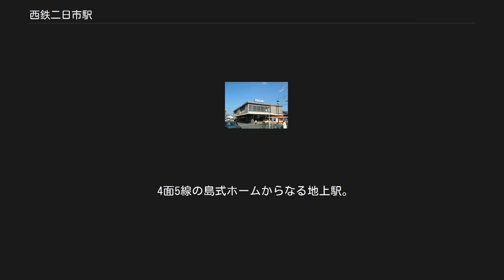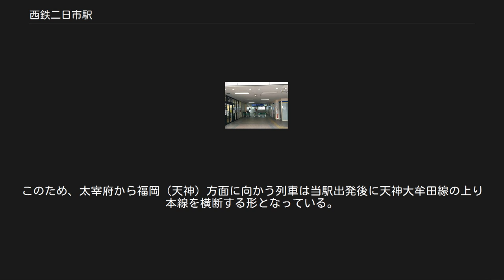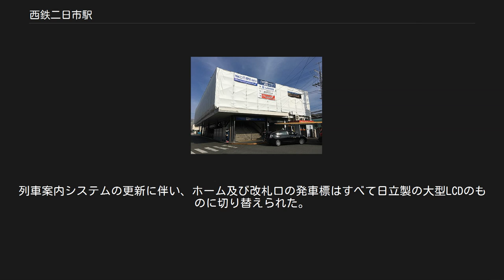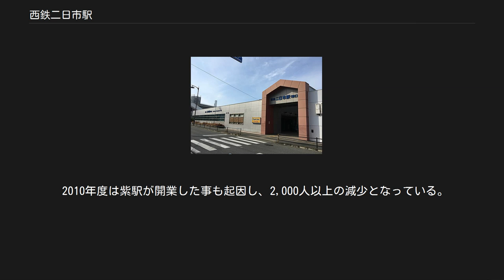西鉄二日市駅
東口駅舎（2020年2月11日） 西鉄二日市駅（にしてつふつかいちえき）は、福岡県筑紫野市二日市中央六丁目にある、西日本鉄道（西鉄）の駅である。
 九州旅客鉄道（JR九州）鹿児島本線の二日市駅とは徒歩12分程度の位置にある。
駅北側構内に市境があり、一部は太宰府市に属している（ホーム部分は全て筑紫野市）。
 4面5線の島式ホームからなる地上駅。
のりばは7つ。
天神大牟田線が2面4線を使用し、その東側に2面3線の太宰府線用のホームが配置されている。
太宰府線用の1番と2番、3番と4番の2組のホームはそれぞれ1本の線路を挟んでおり、通常は2番以外のホームを使う。
 太宰府線は、福岡（天神）方面ではなく、大牟田方面に直進する線形となっているため、天神⇔太宰府直通列車については当駅でスイッチバックする。
このため、太宰府から福岡（天神）方面に向かう列車は当駅出発後に天神大牟田線の上り本線を横断する形となっている。
なお、配線の都合上、太宰府線に直通する列車は5-7番線には進入できない。
また、1番～2番線の大牟田側に車止めが設置されている。
 跨線橋は、福岡側のエレベーター･エスカレーターつきの新跨線橋と、大牟田側の従来からある階段だけの跨線橋の2つがある。
全列車が停車する。
一部の急行は当駅から各駅に停車する。
天神大牟田線の本線は5・6番線になるが、下り特急・急行の一部は副本線である4番線に停車する。
 出入口は西口と東口の2つがある。
西口は橋上駅舎で、エスカレーターやエレベーターがない。
後に作られた東口は地上駅舎で、1番のりばに直結している。
そのため、身体障害者は東口に回るか、駅務員の補助が必要。
なお、西口には「車椅子をご利用の方は、東口をご利用下さい。」と書かれた張り紙がある。
列車案内システムの更新に伴い、ホーム及び改札口の発車標はすべて日立製の大型LCDのものに切り替えられた。
 のりば 2018年度の1日平均乗降人員は21,467人 であり、西鉄の駅としては第7位である。
当駅は長期に渡り第5位の利用者数であった。
しかし、2016年度に井尻駅に順位を抜かれ、第6位に降格。
2017年度には春日原駅に抜かれ、第７位に降格した。
 2010年度は紫駅が開業した事も起因し、2,000人以上の減少となっている。
 学校 学習塾 バスセンター（2020年2月11日） 西口・東口共駅前からバスが出ている。
（路線は2019年4月1日現在。太字は終点停留所） 担当営業所 西鉄バス原営業所・22番のみ月の浦営業所 西口（西鉄二日市バス停）[編集] 早朝の1本のみ運行。
 朝方のみ運行。
 東口（西鉄二日市東口バス停）[編集] 西日本鉄道 ■天神大牟田線 ■特急 大橋駅（T05） - 西鉄二日市駅（T13） - 西鉄久留米駅（T27） ■急行 下大利駅（T11） - 西鉄二日市駅（T13） - 朝倉街道駅（T15） ■普通 都府楼前駅（T12） - 西鉄二日市駅（T13） - 紫駅（T14） ■太宰府線 西鉄二日市駅（T13） - 西鉄五条駅（D01）